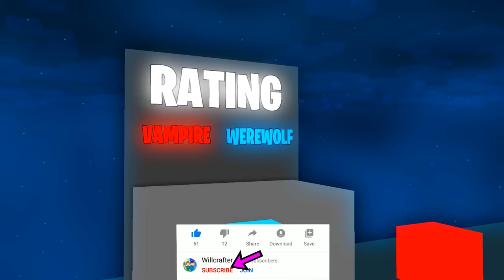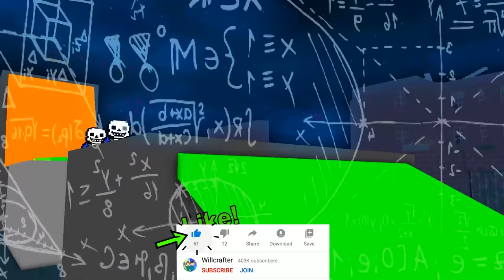CROOK vs BOSS Vampire vs Werewolf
Likes & Comments Appreciated ! :)